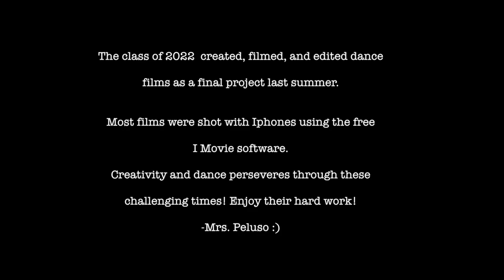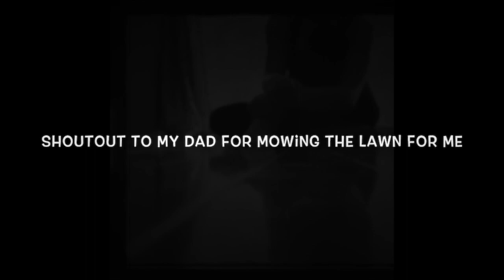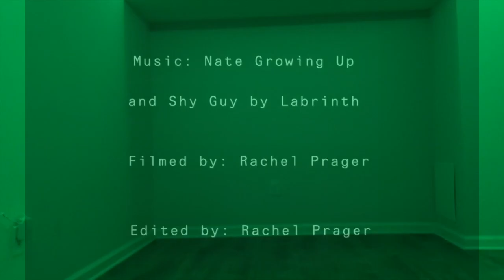Dance Film Festival 2021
APA Dance Film Festival 2021